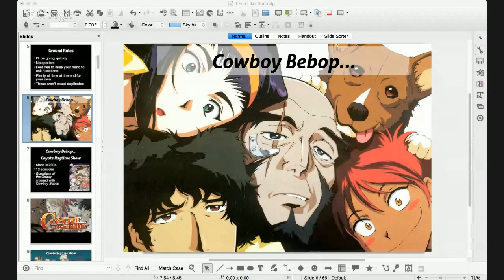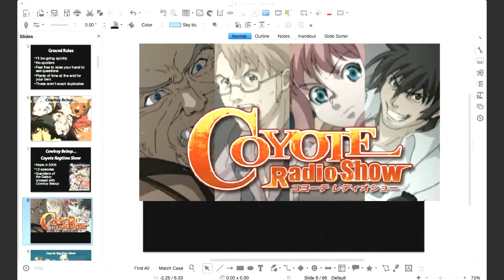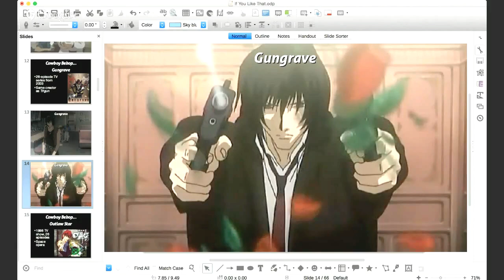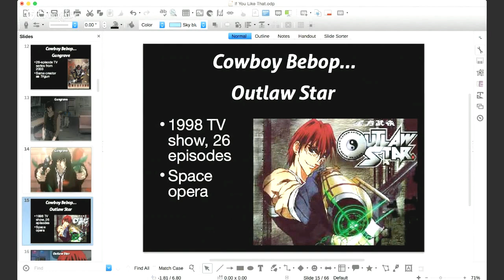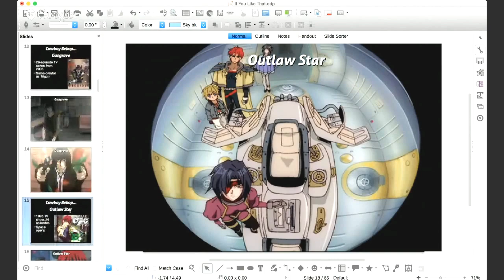If You Like That, Watch This: Cowboy Bebop anime recommendations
Do you like the classic anime series "Cowboy Bebop"? While nothing is exactly like it, here are three other anime series that are similar in certain ways.